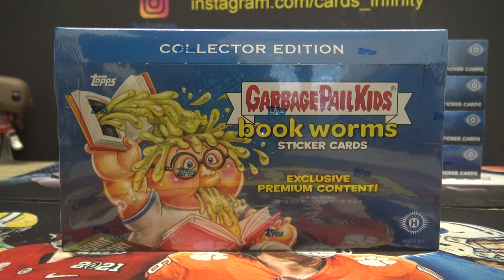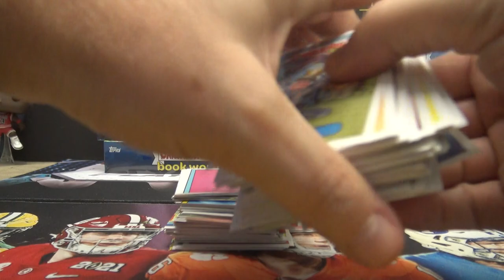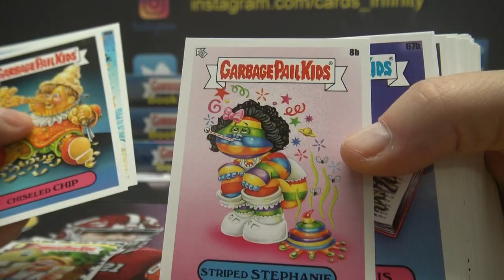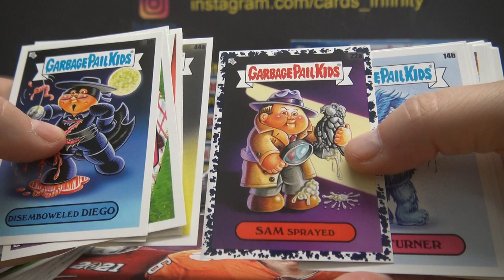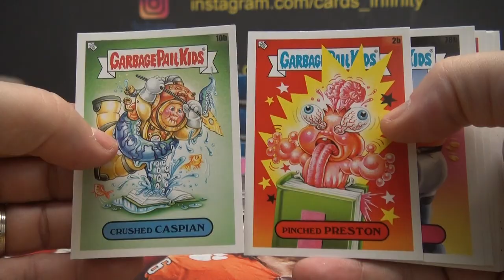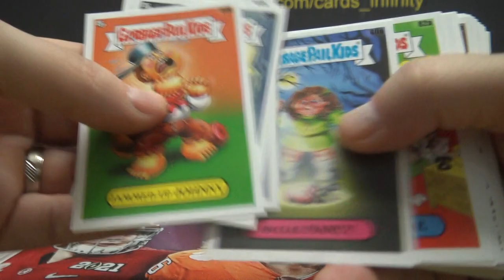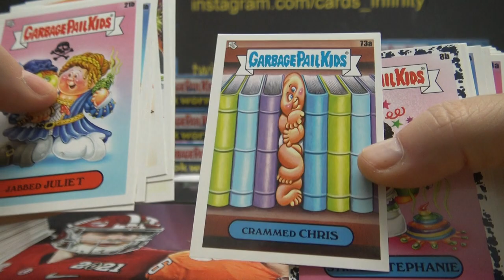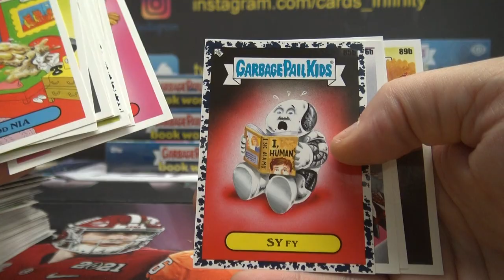Eric J's 2022 Topps Garbage Pail Kids Book Worms Collectors Edition Box Break